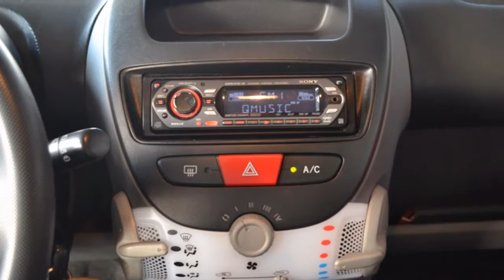CitroÃ«n C1 1.0-12V AMBIANCE Airco Elektrisch pakket Licht metaal 5drs Inruil mogelijk